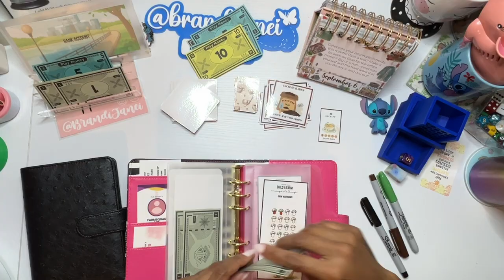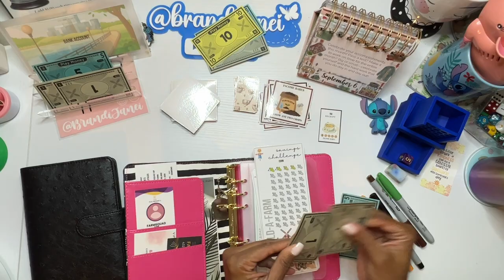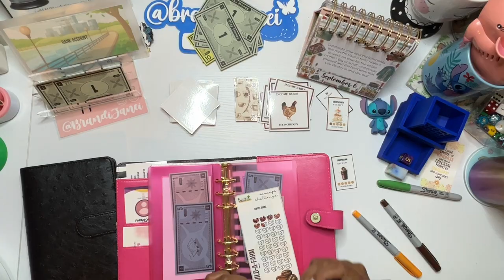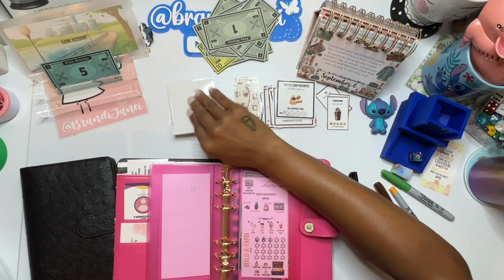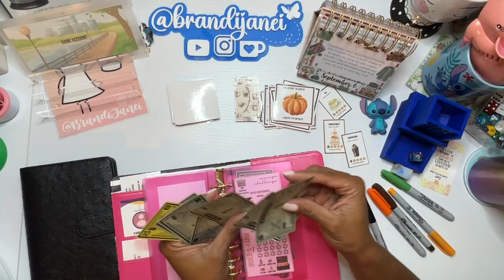Farm Island Friday